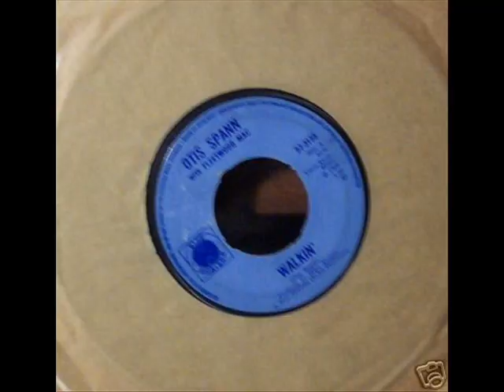WALKIN' -OTIS SPANN & FLEETWOOD MAC {BLUE HORIZON 1969}